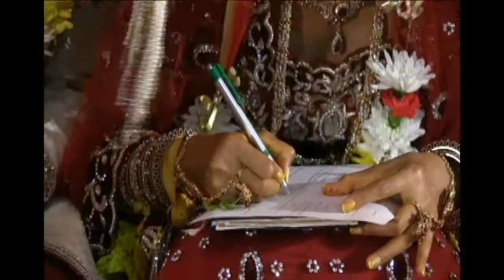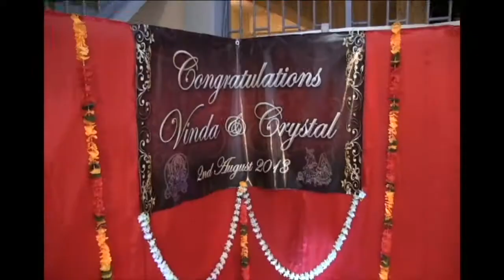Crystal and Vinda Wedding